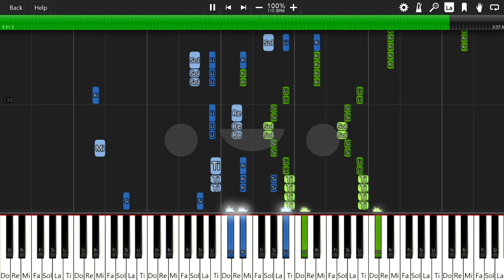라 캄파넬라 (건반을외워라)